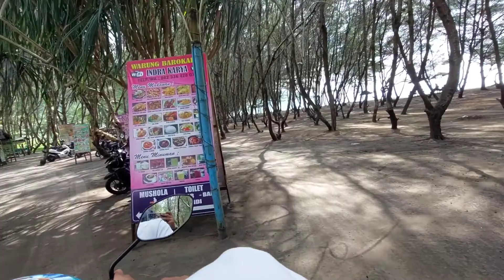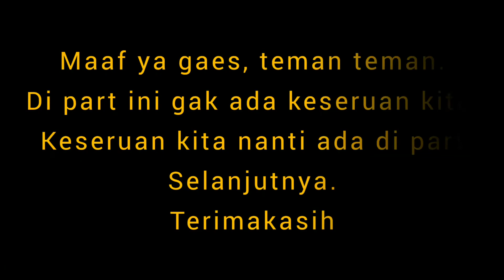Pantai Sine Tulungagung Terbaru 2022 || cemoro sewu makin indah part. 1 || Zulfikar Vlogs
Pantai Sine Tulungagung Terbaru || cemoro sewu makin indah part. 1 || Zulfikar Vlogs

wisata pantai sine indah, wisata pantai, alam yang apik dan menarik untuk dikunjungi.
makin cantik, rame dan gak bakalan bosen deh

Lokasi : Pantai Sine
Desa Kalibatur Kecamatan Kalidawir Kabupaten Tulungagung